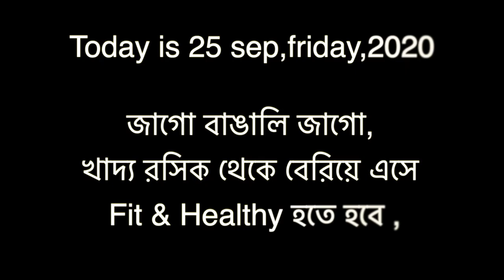workout at home in 2020 || best work tips for loss weight at home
ghore bose bose ki vabe weight loss korbe cholo dekhe ni.